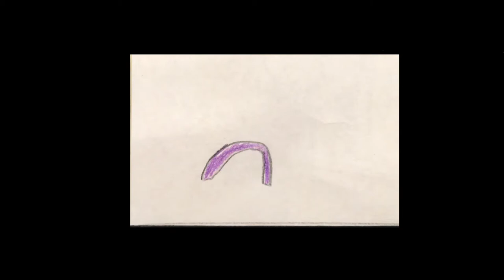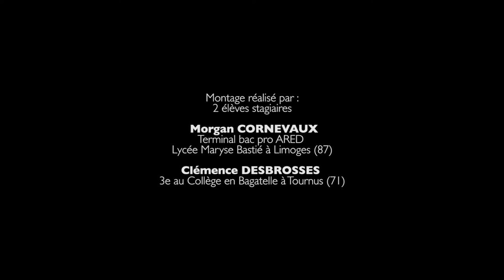Initiation cinema d'animation - TAP à Hurigny (71) avec le SIGALE Charnay-les-Mâcon)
Initiation dans le cadre des TAP à Hurigny (71) avec le SIGALE Charnay-les-Mâcon) Hurigny Fev 2019